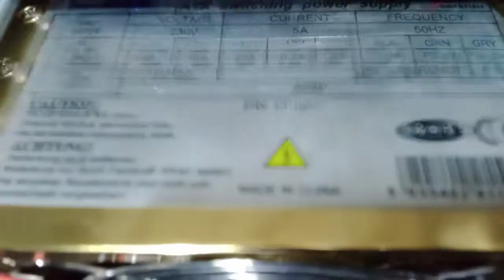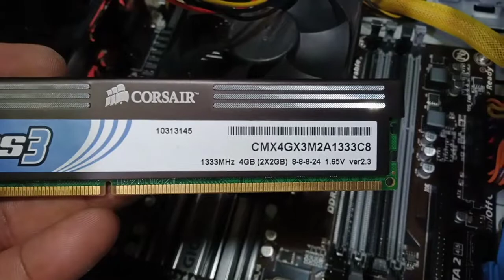Gigabyte GA 78LMT Review | Is Gigabyte Good for Gaming?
GA 78LMT specefications.